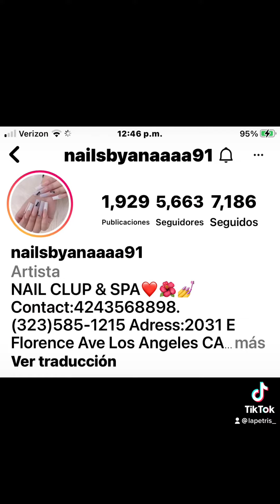En el salon de uńas